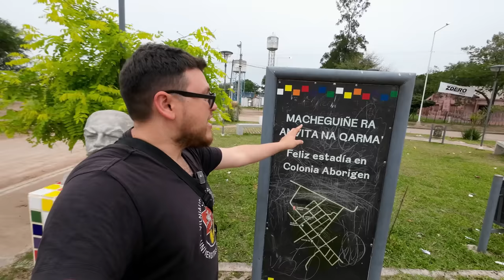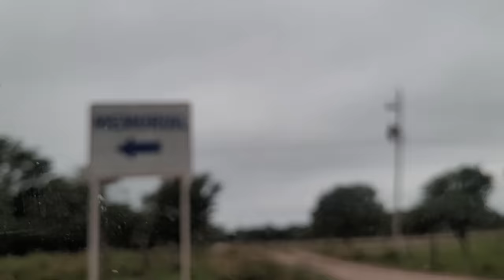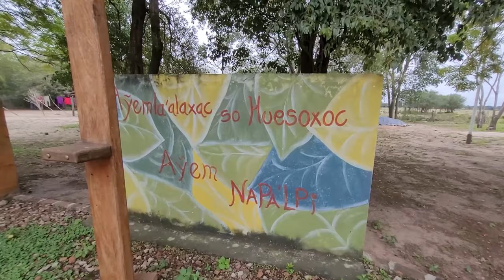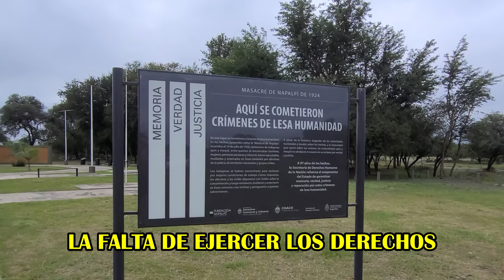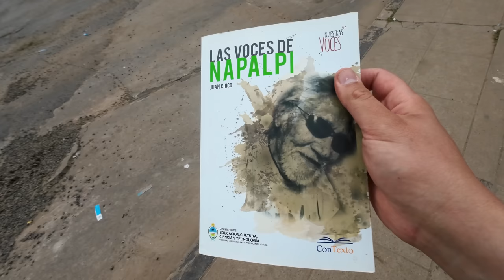Esta HISTORIA NO te la CUENTAN en las ESCUELAS de ARGENTINA| Napalpí - Chaco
El 19 de julio de 1924 sucedió una de las tragedias más olvidadas de la Historia Argentina, la masacre de Napalpí, llevada a cabo por el Estado Nacional Argentino y el Estado Provincial Chaqueño, contra el pueblo QOM y Mocoví, quienes no querían ser explotados por salarios ínfimos en la explotación algodenera. Hoy, casi 100 años después, vino a conocer este territorio, que representa una mancha negra para nuestra historia argentina.

DISPOSITIVOS:
Cámara y Micrófono